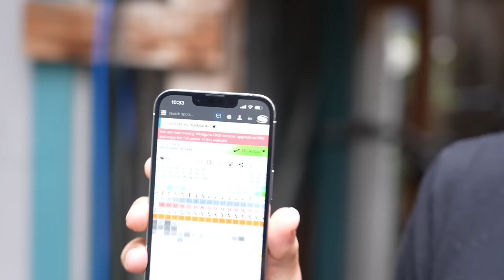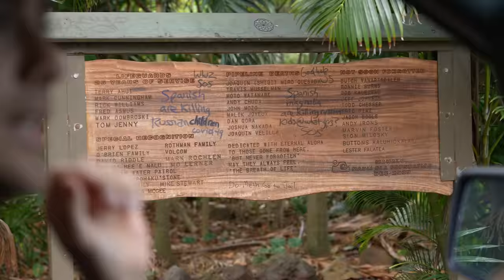WHY NO ONE LIKES THE "NEW" PIPE MASTERS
Well someone had to say it, I forgot to say that there are a lot of local people who aren't in the event that should be as well. Im not trying to be negative just wanted to shed some light on what is going on and how a lot of the actual competitors feel.